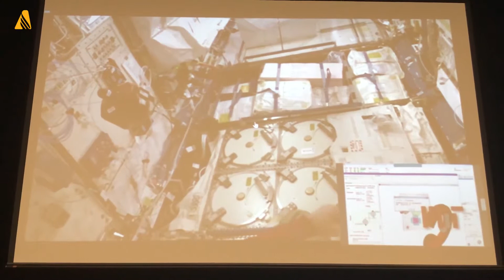ANN Conquistadores representan a Puerto Rico en la Nasa (Robótica)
Videos de transición Congreso de Comunicaciones Puerto Rico 2019 "Construyendo Puentes Transformando Vidas"